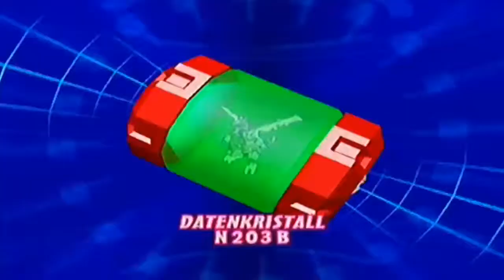gamecube Gotcha force part 19 - Mechanischer Drachenkörper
Links;